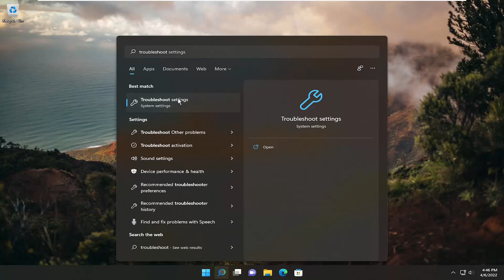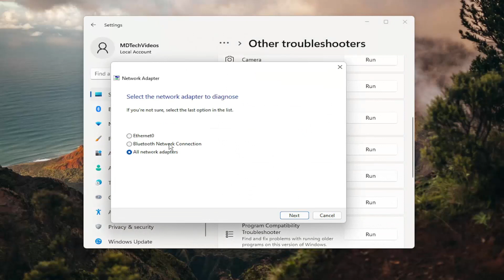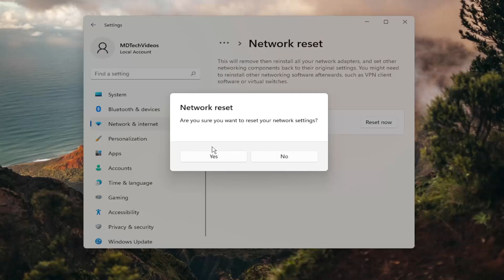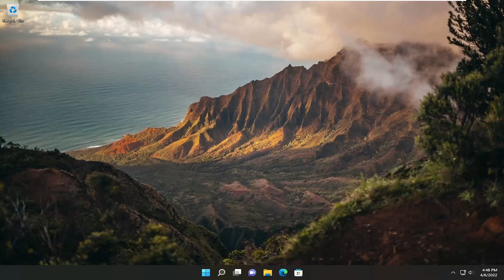Network Cable Unplugged Error in Windows 11 Fix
The error ‘Network Cable Unplugged’ means that your computer isn’t detecting the Ethernet connection correctly hence producing the error. This error usually happens when you upgrade your Windows or install a potential upgrade. This error is very and the reasons may vary from computer to computer as each has its own unique configuration.

Windows 11, the latest iteration in the series from Microsoft, has a lot to offer, both in terms of functionality and design. However, after making the upgrade, a lot of users reported that the Ethernet is not working in Windows 11.

This poses a major problem since they have trouble establishing a secure Internet connection. Hence, it becomes imperative that the Windows 11 Ethernet not working error is fixed at the earliest.

Issues addressed in this tutorial:
network cable unplugged error
how to fix network cable unplugged error in windows
error code network cable unplugged
what does it mean when the network cable is unplugged
how to resolve network cable unplugged
fix a network cable unplugged error
a network cable is unplugged error
why is my network cable unplugged
network cable unplugged error broken Windows 11

Nowadays, the Internet is one of the most important parts of our digital lives. Imagine, using your computer without the internet. Many Windows 10 and Windows 11 users are reporting about facing Network Cable Unplugged errors, which means their computer is unable to detect the Ethernet connection properly, leading to errors.